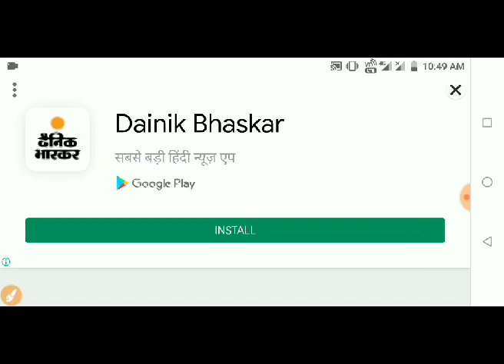उपेन यादव लाइव...| Upen Yadav | Reet News Today 🔴 Reet Exam Date 🔴 Reet 2021 Latest News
Upen Yadav | Reet News Today 🔴Reet Exam Latest News Today 🔴 Reet 2021 Latest News | Reet latest News

Reet News Today 🔴 Reet Latest News Today 🔴 Reet 2021 News Today  🔴 Reet Exam Latest News

reet news
reet news today
reet updates
reet update
रीट परीक्षा
रीट परीक्षा तिथि
reet exam updates
reet exam update
reet 2021 pariksha
reet exam today updates
reet exam date news
reet news
hindi
hindi vyakaran
reet hindi
suman lata yadav
hindi by suman lata yadav
hindi grammar
Hindi grammar by suman lata yadav
hindi by raghav prakash
raghav prakash
raghav prakash hindi
raghav prakash hindi class
hindi class by raghav prakash
reet 2021 exam news
रीट खबरें रीट परीक्षा खबर
उपेन यादव
उपेन यादव लाइव
डोटासरा
डोटासरा लाइव
reet exam date latest news
reet 2021 exam date news
reet exam date news today
upen yadav
upen yadav live news
upen yadav news
upen yadav reet news
dotasara
dotasara live
dotasara live today
govind singh dotasara live
govind singh dotasara live today
reet vacancy
reet updates
reet update
reet latest updates
teacher vacancy
police vacancy
patawar vacancy
ssc vacancy
2nd grade teacher vacancy
headmaster teacher vacancy
रीट
रीट परीक्षा न्यूज
रीट 2021
reet latest news today
reet news latest today
reet news live
reet news live today
reet exam news today latest
reet 2021 exam date latest news today
today reet news
today latest reet news
today news reet
reet syllabus
reet ki book
reet ki teyari kese kare
reet ki konsi book padhe
reet psychology dheersingh dhabai
reet psychology class vandana jadon
dheersingh dhabhai
reet psychology class utkarsh classes jodhpur
mission online classes
reet pariksha kab hogi
reet exam date ghoshit
vandana jadon psychology class
himanshi psychology
 v2 classes
vandana jadon official
avani classes
reet ki news
reet ki latest news
reet ki letest news today
reet new syllabus
2nd grade teacher vacancy
1st grade teacher vacancy
rpsc
rpsc vacancy
rajasthan gk
rajasthan geography
poltical saince
India gk
india geography
rajasthan police
rajasthan police exam
rajasthan si vacancy
ras vacancy

upen yadav reet news today , dotasara live
reet 2021 exam news today,reet ki taiyari kese kare,padai kitane ghante karen, psychology test series,pre reet test, pre reet psychology test